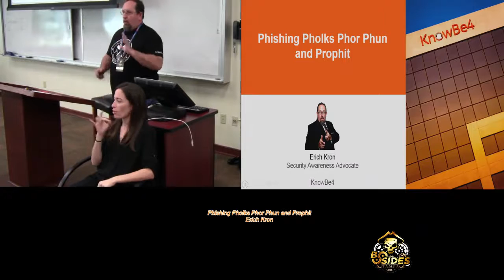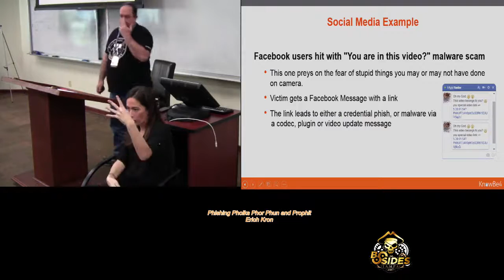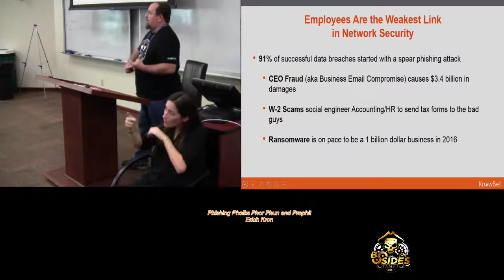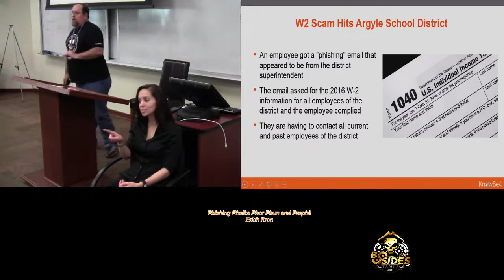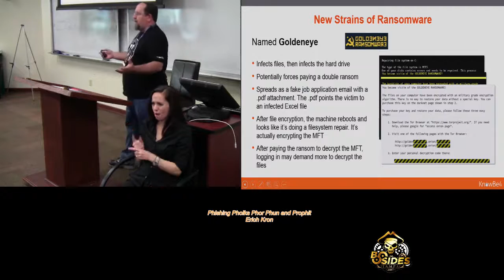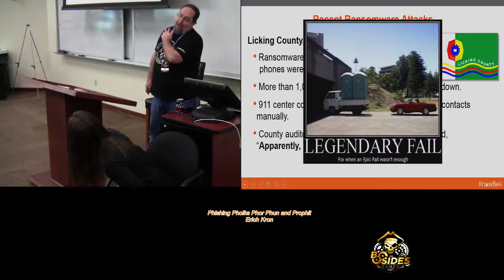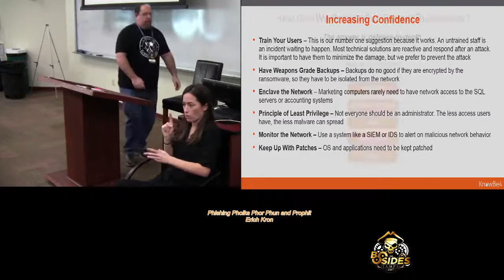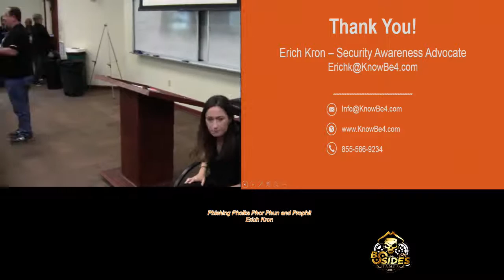103 Phishing Pholks Phor Phun and Prophit Erich Kron